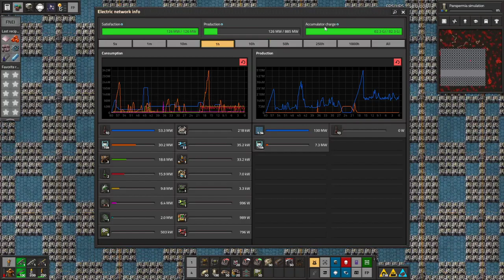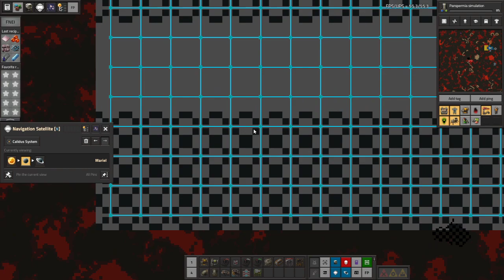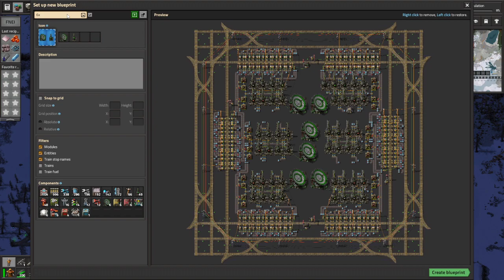Space Exploration part 85